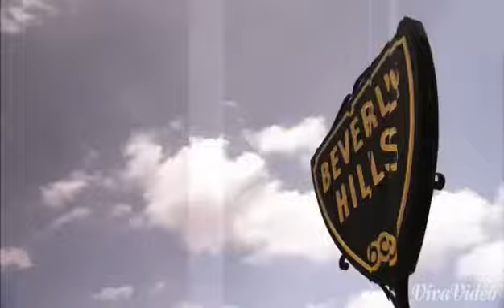RHOBH BRANDI INTRO/TRIBUTE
Brandi is not my favorite housewife AT ALL! We had a twitter beef in July and she blocked me but I made this to have something up on my channel sinxe nobody has been uploading anything! (HINT, HINT, REALHOUSEWIVESOPENINGS PLUS AND CCNPRODUCTIONS) I might do Kyle next or maybe Kandi but I would have to find season 4's  intro! But anyways, enjoy this video!